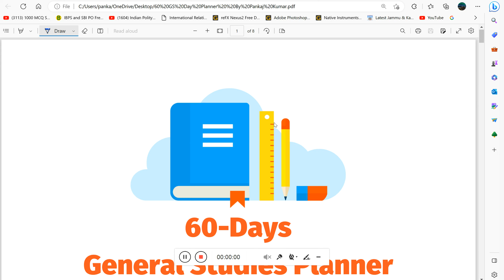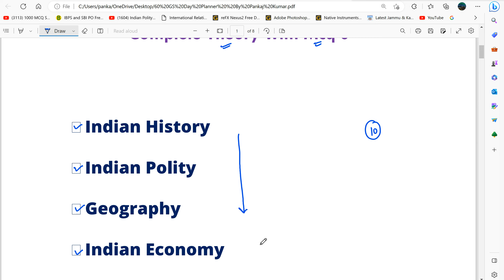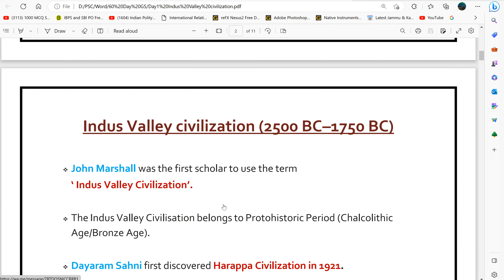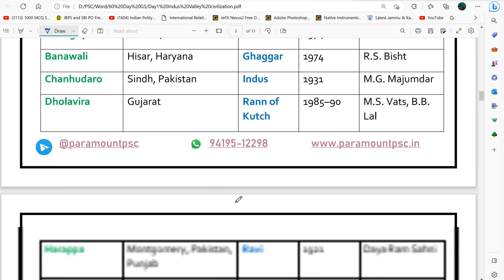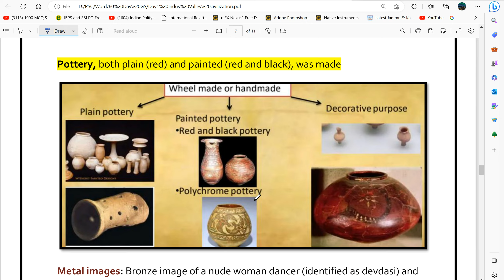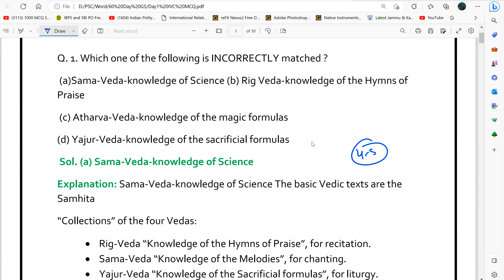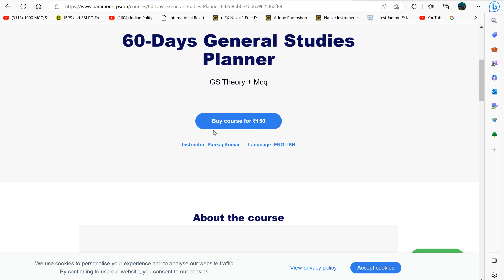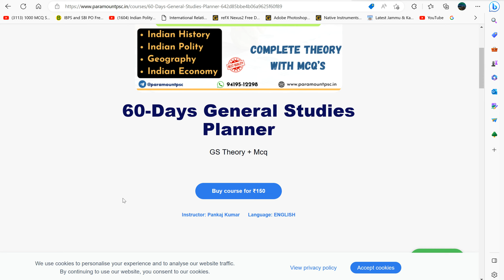Complete GS in 60 Days || Complete Startegy || SSC CGL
60 Days GS Planner
60 days gs,b

,60 दिन 60 मैराथन,
60 days ssc
Whats app